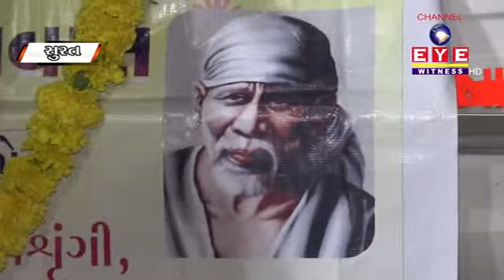Channel Eye Witness Pravas 2018